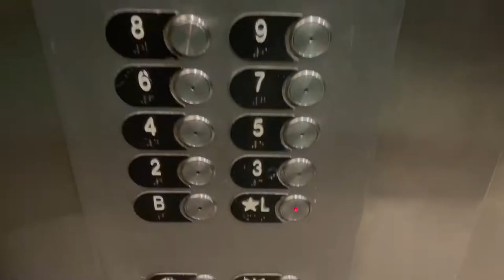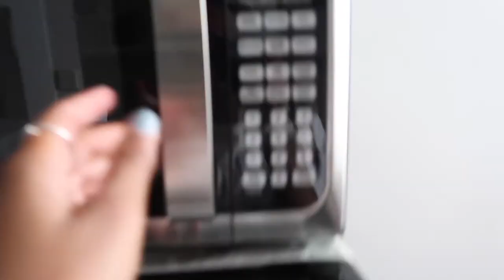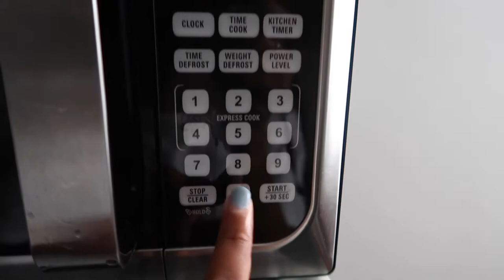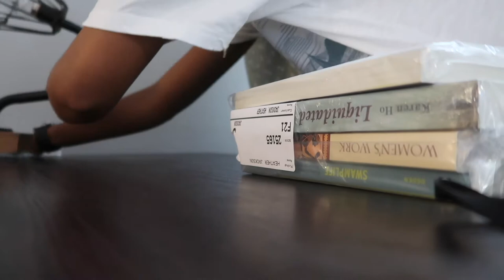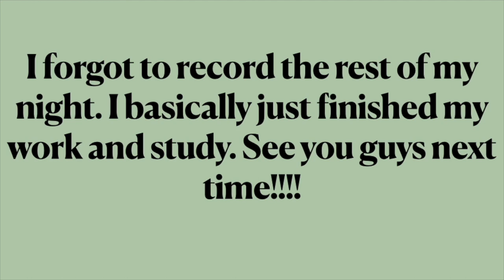Day in the life as a college student (lots of homework)